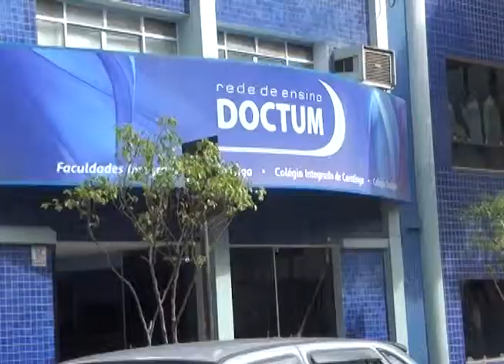ESCOLA DE OPORTUNIDADES REDE DOCTUM